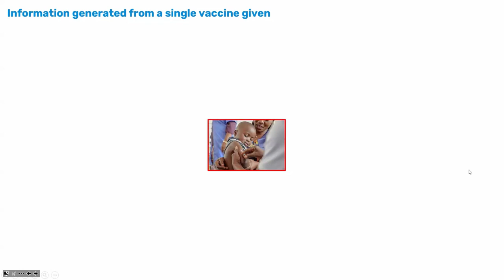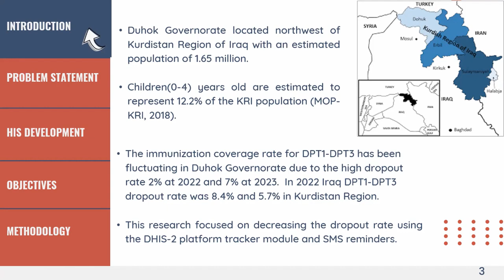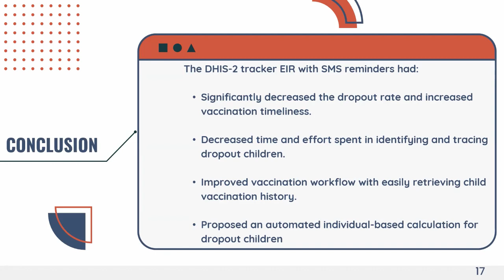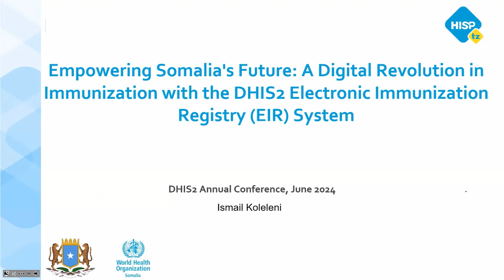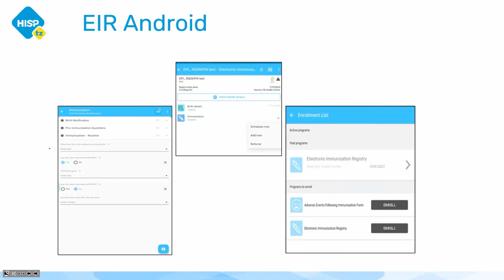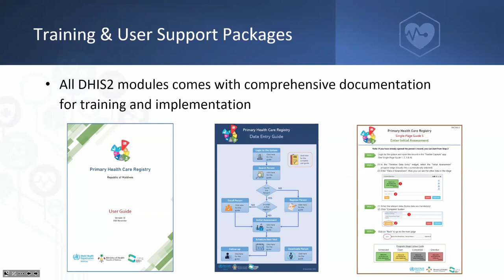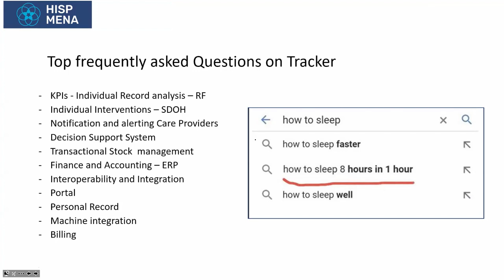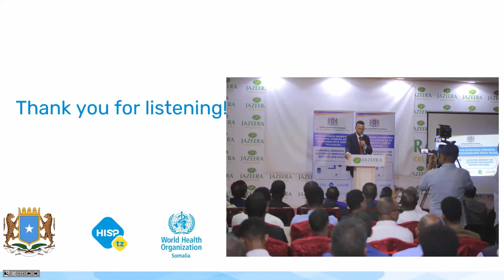Tracker pour la Santé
Le Tracker est-il un DME (Dossier Médical Électronique) ? Où s'insère-t-il dans l'environnement des soins cliniques ? Quelles sont les mises en œuvre typiques du Tracker pour la santé ?